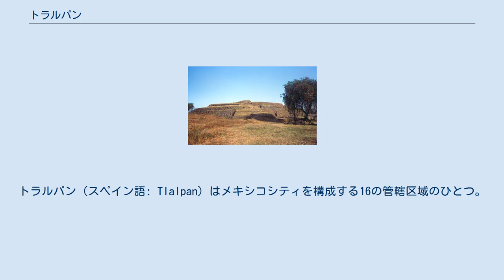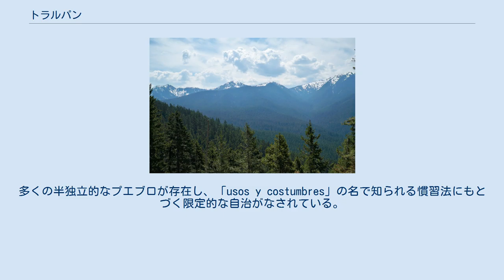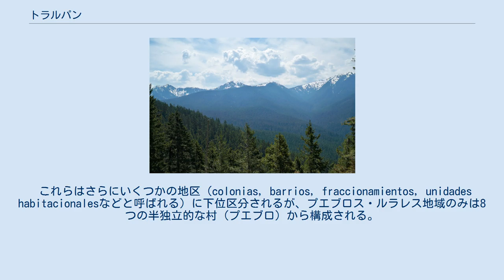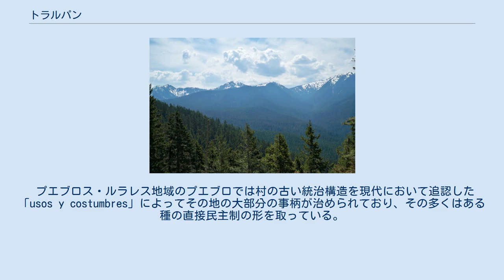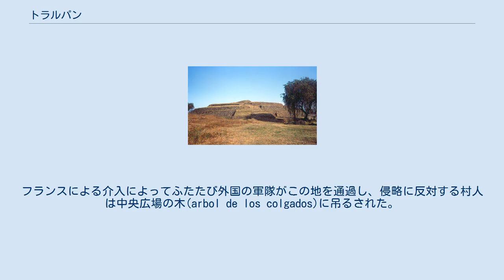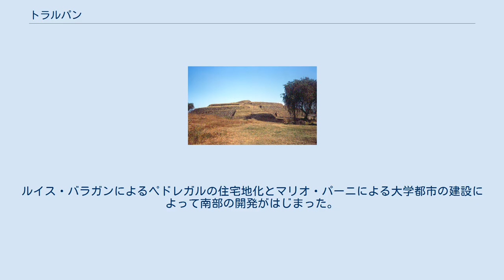トラルパン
トラルパン（スペイン語: Tlalpan）はメキシコシティを構成する16の管轄区域のひとつ。
最大の面積を持ち、その80%以上は森林ほかの生態学的に要注意な地域として保護されているが、北部は20世紀なかばから都市化している。
 保護された森林はメキシコ盆地に酸素を供給し、帯水層としてメキシコシティの水の70%がこの地に発している。
 山の多い孤立した場所にあるために、非合法の伐採者、薬物の密売人、人身売買者を引きつけている。
最大の問題は保護区内の不法な家庭や集落で、主に非常に貧乏な人々が住んでいる。
2010年現在、政府は191のそうした集落を認識しており、これらは樹木の消失、スプロール現象の進展、および地域によっては腐敗槽による生態学的な問題を引きおこしている。
 区域内にはメキシコ盆地最古の遺跡のひとつであるクイクイルコ、いくつかの主要な公園や生態保護区がある。
多くの半独立的なプエブロが存在し、「usos y costumbres」の名で知られる慣習法にもとづく限定的な自治がなされている。
 アフスコ山脈 トラルパンは16の管轄区域のうちで面積が最大であり、伝統的なトラルパン村よりもずっと広い。
面積は310平方キロメートルで、メキシコシティの20.6%を占める。
メキシコシティの南端に位置し、マグダレナ・コントレラス、アルバロ・オブレゴン、コヨアカン、ソチミルコ、ミルパ・アルタに接する。
南部はモレロス州、南西部はメヒコ州と境をなす。
 トラルパンはメキシコシティをメヒコ州およびモレロス州と分ける山地に位置する。
南部のチチナウツィン山脈およびアフスコ山脈にはメキシコシティに残る森林の大部分が保護されている。
この地には標高3000メートルを越える15の山があり、クルス・デル・マルケス(3,930m)とピコ・デル・アギラ(3,880m)がもっとも高い（いずれもアフスコ山脈の峰）。
 2010年の人口は650,567人である。
行政の上でトラルパンは5つの地域に分けられている。
 これらはさらにいくつかの地区（colonias, barrios, fraccionamientos, unidades habitacionalesなどと呼ばれる）に下位区分されるが、プエブロス・ルラレス地域のみは8つの半独立的な村（プエブロ）から構成される。
北部のトラルパン中央、ビジャ・コアパ、パディエルナ・ミゲル・イダルゴは都市化されており、スプロール現象が到達しているが、南部はいまも田園地帯である。
都市化された地域は全体の約15%を占めるにすぎず、残りは保護されているか、エヒドに属する。
プエブロス・ルラレスが面積は最大だが、人口の83%まではそれ以外の4つの地区に集中している。
 プエブロス・ルラレス地域のプエブロでは村の古い統治構造を現代において追認した「usos y costumbres」によってその地の大部分の事柄が治められており、その多くはある種の直接民主制の形を取っている。
これはビジャ・コアパのような他の地域でほとんどの決定が代表によってなされるのと対照的である。
土地が険しく、道路が整備されておらず、警察による保護もほとんどないため、これらの村は孤立している。
このためこの地域は麻薬の密売人、人身売買者、違法伐採者にとって魅力的な地となっており、多くの殺人事件が起きている。
メヒコ州との境をなす高い山の峰は犯罪組織にとって見張り台の役割を果たす。
トラルパンは犯罪行為の多さで9位に位置している。
最大の問題は非合法の集落であり、森林その他に191の集落があって8,000ほどの家族が使用していると推定されている。
これらの集落のいくつかは作られて20年以上たっている。
その大部分は貧困層のスラムであり、ほとんど公共サービスが存在しない。
 2010年現在、トラルパンの83.5%が公式に保護地区に指定されている。
しかし非合法の集落と伐採によってこの比率が下がりつつある。
森林はメキシコシティにとって酸素を供給するだけでなく、帯水層としても重要である。
メキシコシティの450の井戸のうち120がトラルパンにあり、各井戸から毎秒60リットルの水を供給している。
しかしトラルパン自身で水不足は比較的よく起き、主に井戸、掘削の道具、水道管網の不足による。
 クイクイルコ遺跡の円形ピラミッド クイクイルコ遺跡はメキシコ高原における最初の大規模な祭祀センターであり、アメリカ州でもっとも古いもののひとつで、紀元前1000年にさかのぼる。
近くのシ...